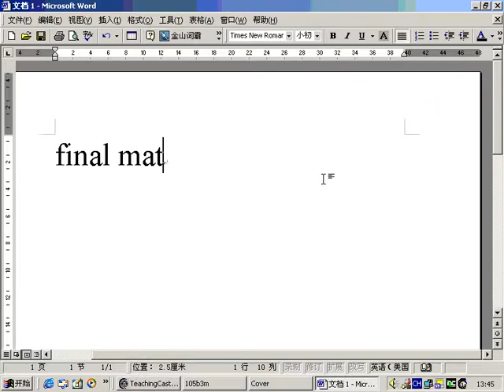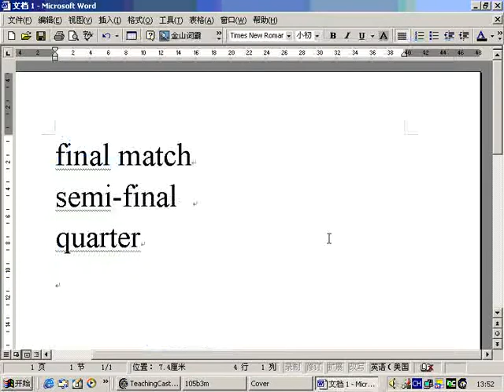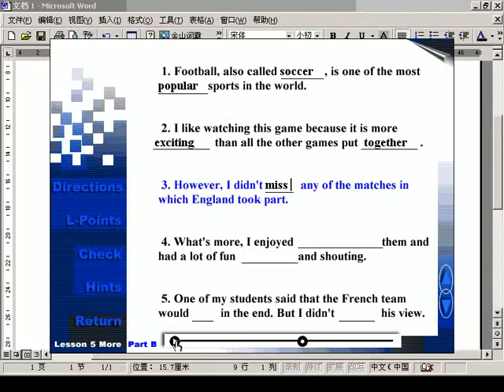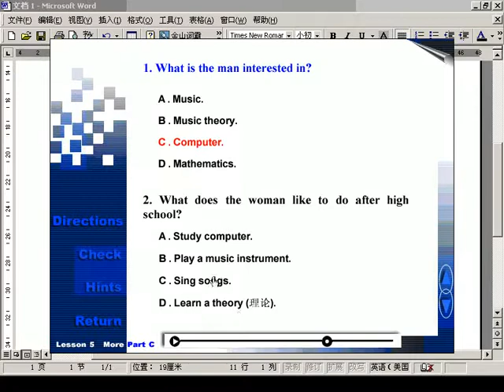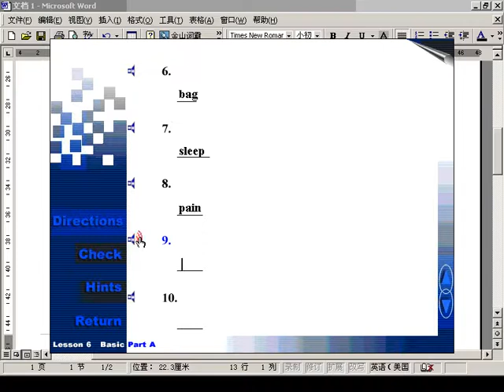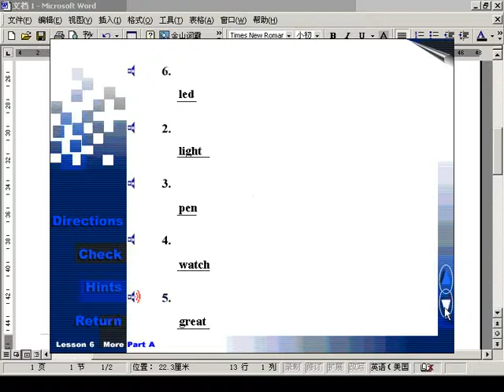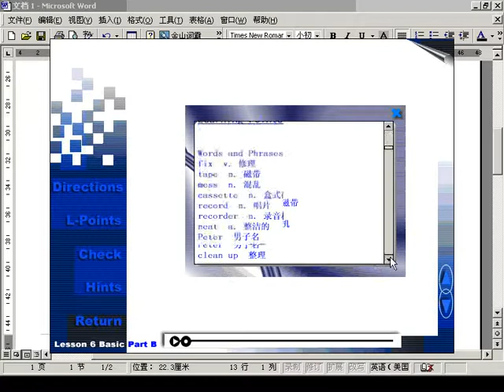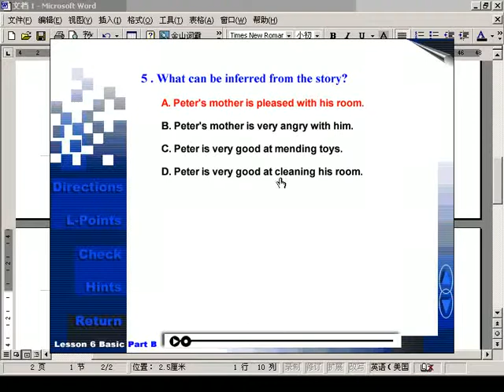第31讲哈工大大学英语第二册共92讲 教材下载地址见说明